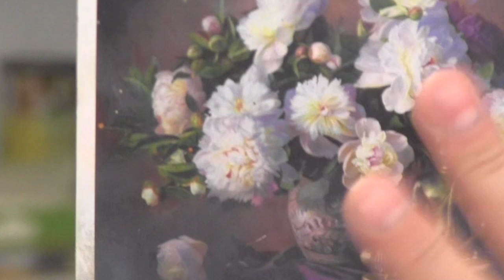Букет пионов , масляная живопись для начинающих в Москве, Сахаров